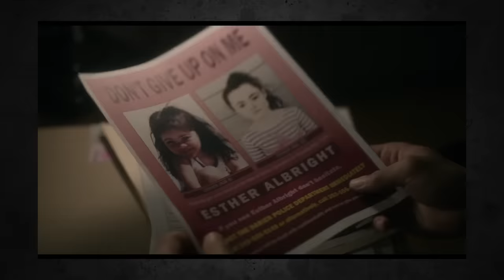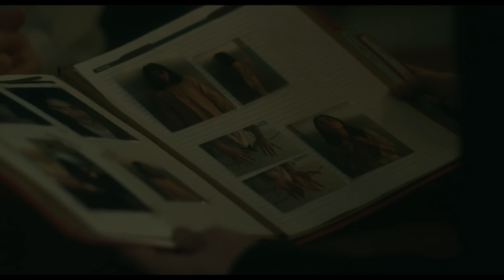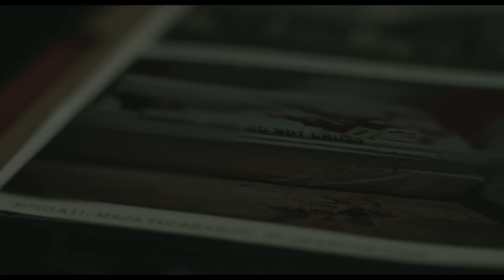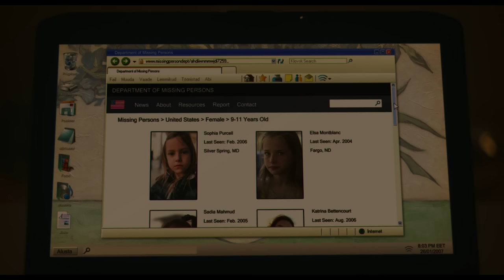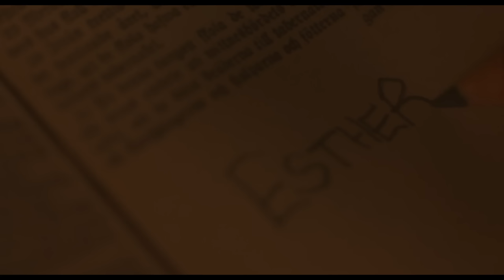ORPHAN FIRST KILL (2022) Ending Explained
In the prequel Orphan First Kill, we follow "Esther" as she first orchestrates an escape from an Estonian psychiatric facility, and then travels to America by impersonating the missing daughter of a wealthy family. We're breaking down Esther's latest murderous adventures, including some easter eggs for the original, as well as explaining the big twist and ending.

FAN MAIL:
FoundFlix
6009 W Parker Rd Suite 149-174